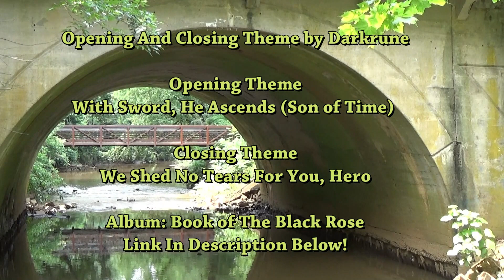OpenDnd - Choosing What You Love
Raven encourages everyone to check out Grumpy Old Grognard's Video and then think about making a choice; what you love vs. what you don't. Listen, watch, reflect and make your own choice

Why Not Try Some New Games?!

Castles & Crusades Bag of Holding (Free Downloads)

Basic Fantasy RPG (Free Downloads!!!)

Iron Falcon Free Downloads!!

Print Copy

Swords & Wizardry $10!!!